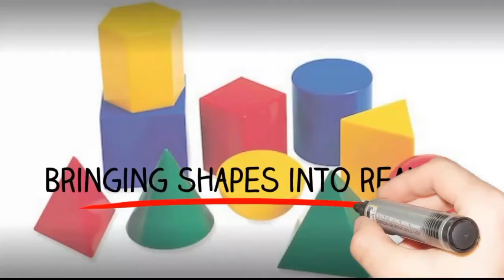How To Draw Map Of Trinidad and Tobago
Learn how to draw map of Trinidad and Tobago step by step. I will be dropping seven new videos daily. You can as well make a request via my comment box and mention what you want me to draw. I love you guys.